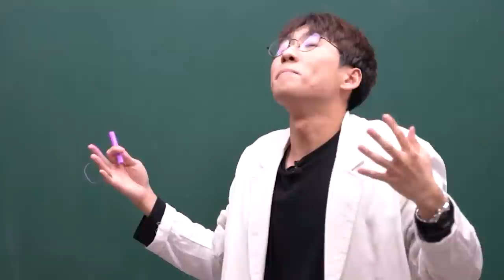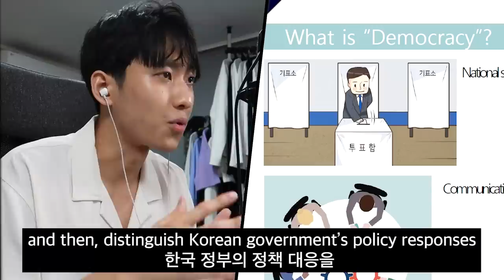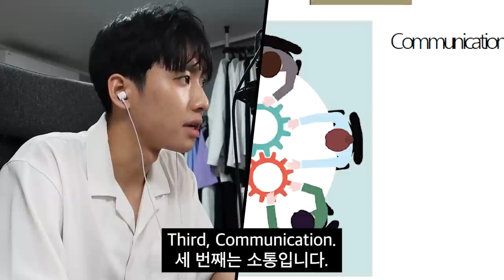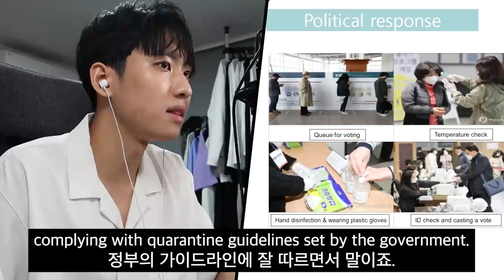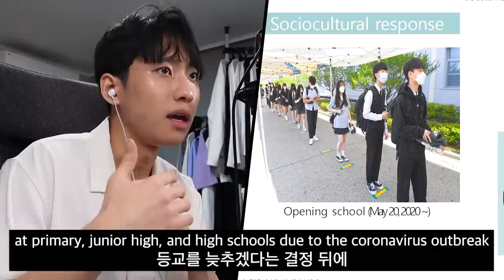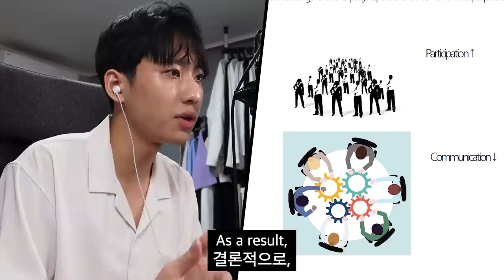교수님이 코로나에 대해서 발표하라고 하시네요. 그것도 영어로..